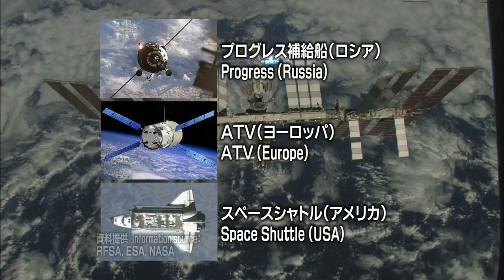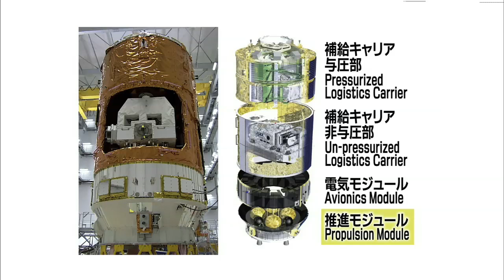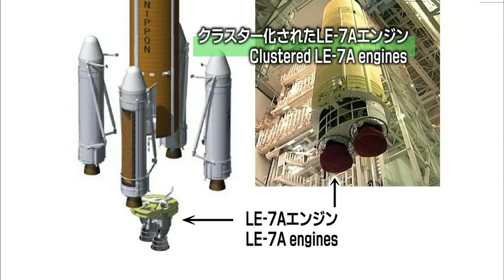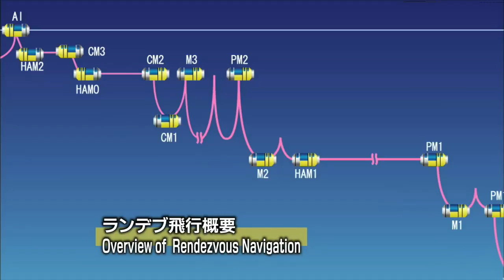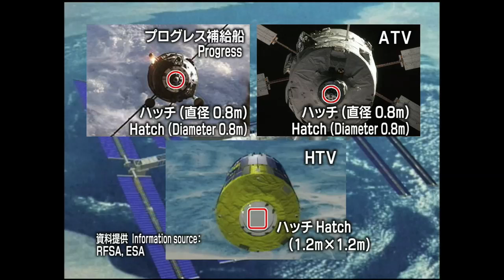For Future Space Transportation Mission～HTV/H-IIB打ち上げ紹介ビデオ～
2009年9月、HTV技術実証機、H-IIBロケット試験機が、いよいよ打ち上がります。